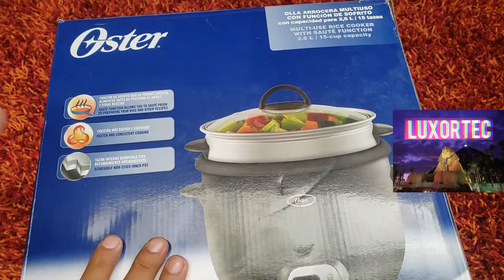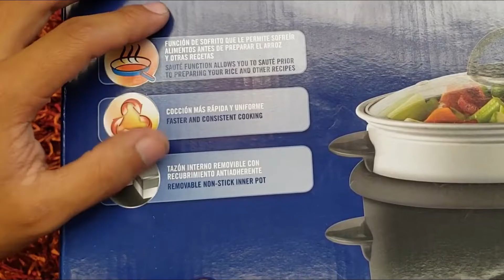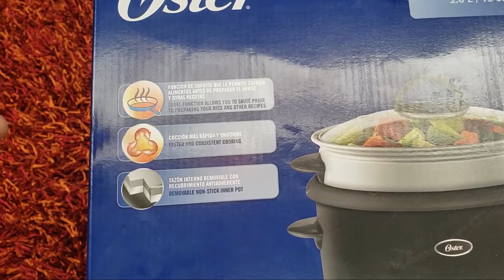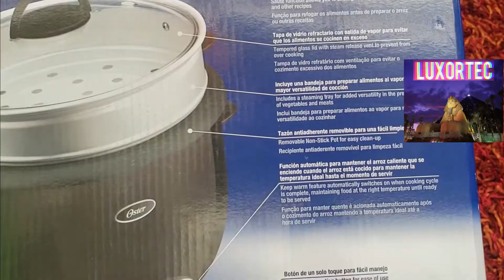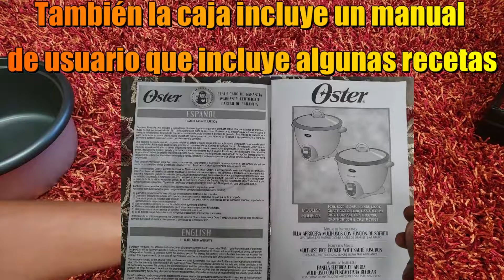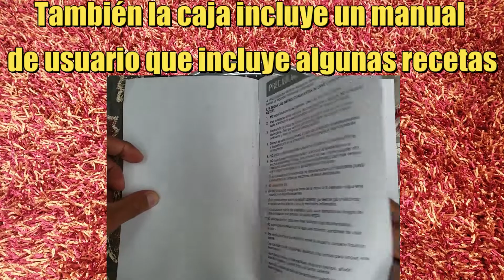Olla Arrocera OSTER de 2,6 L-Unboxing, Revisado y Test en Español- CKSTRC6033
Si les ayudé o les gusto el video, les agradecería que me apoyen con el botón de Gracias 💟. Para seguir subiendo videos tutoriales.